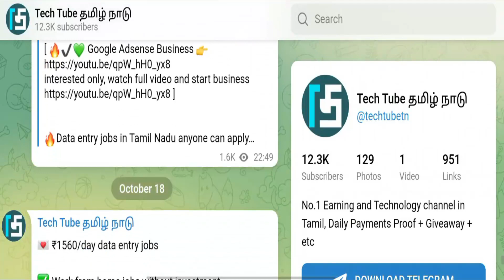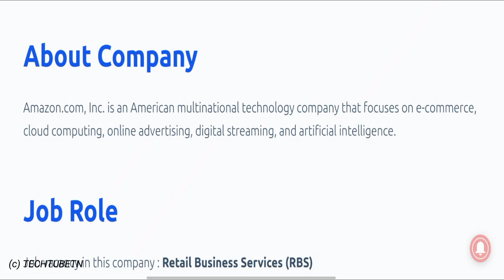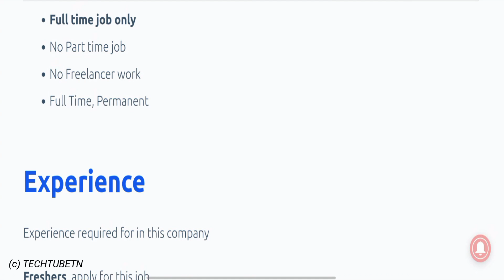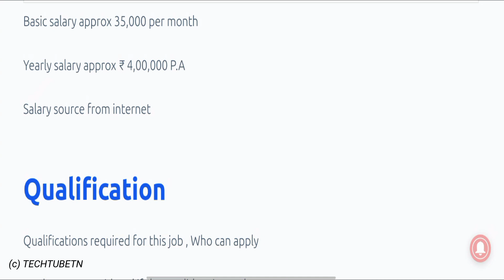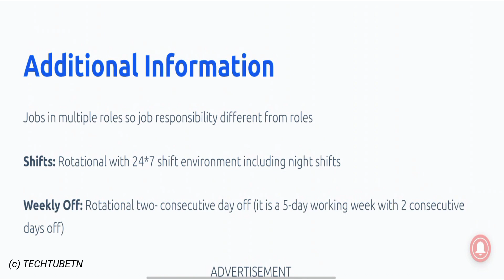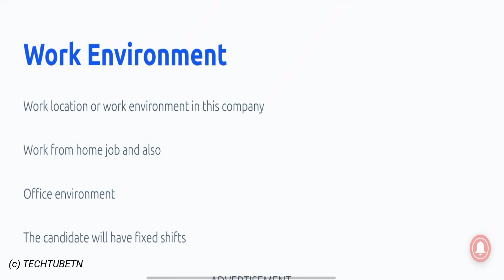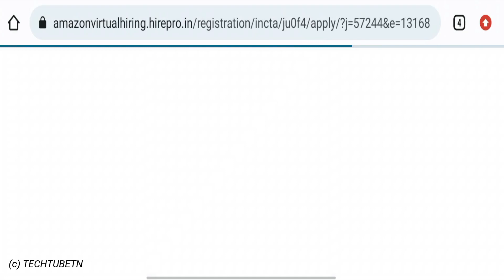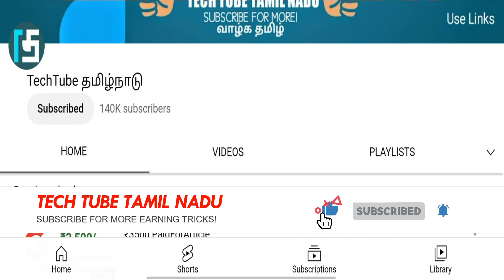👉 அமேசான் ஆன்லைன் Data Entry work from home jobs for freshers in Tamil Nadu location Prefered🔥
In this video I'm going to show you how to make money from data entry jobs without investment in Tamil.